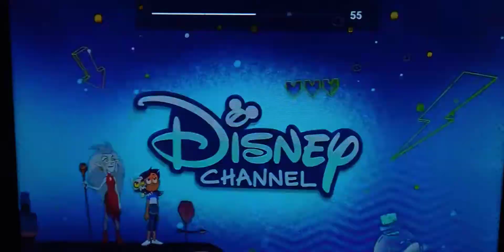Ice Age Premiere Disney Channwl Friday at 6:10